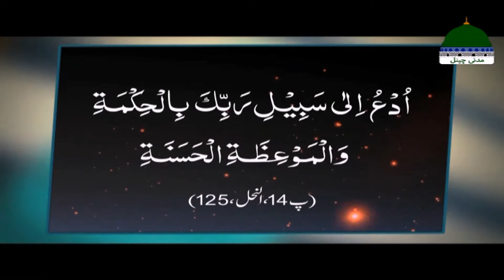Sahibzada-e-Attar Kay Bayanaat Ep#8 | Naiki Choti Samajh Ker Na Chorain | Maulana Ubaid Raza Attari